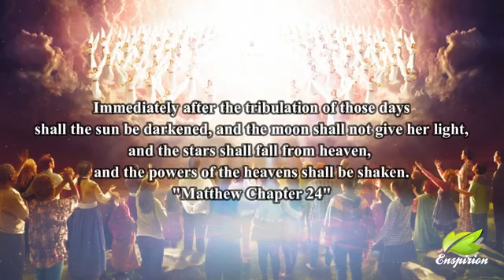Lano kan jia..Tbn R.B Lyngdoh (Tobe continue)